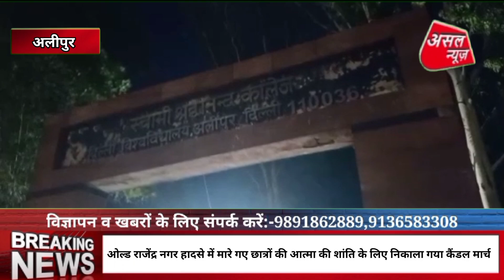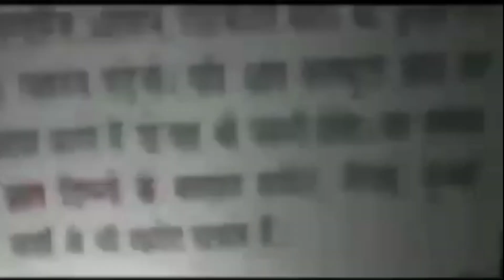अलीपुर: ओल्ड राजेंद्र नगर हादसे में मारे गए छात्रों की आत्मा की शांति के लिए निकाला गया कैंडल मार्च.